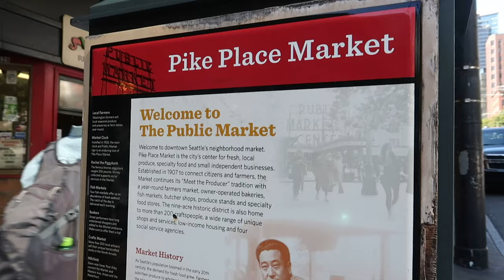Exploring SEATTLE: Pike Place market, BASEBALL & riding the FERRY boats | USA | Vlog 118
We head out into the city to check out the famous Pike Place market followed by going to our first ever baseball game later that night! The following day we channel our inner Meredith & Derek and ride the ferry boat over to Bainbridge island.

Featured restaurants:
Bruciato (Pizza on Bainbridge island)
Mora Iced Creamery (Bainbridge island)

Not used AirBnB before? Use our link to get £25 travel credit on a home booking (when you book a trip of £55 or more) and £9 towards an experience. We'll receive up to £23 in travel credit as a thank you for referring you.